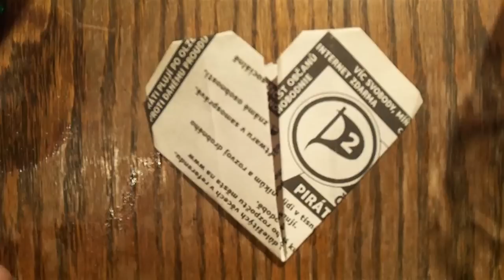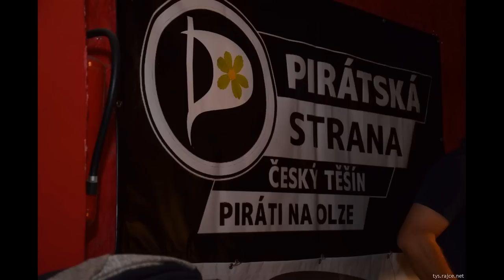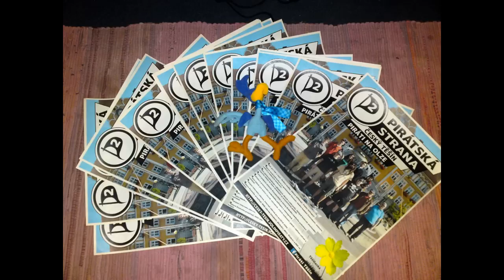PORT DZIUPLA 19.-20.09.2014 Piráti Na OLZE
Koncert pod záštitou PIRÁTŮ
Český Těšín Klub Dziupla
Bowle
Phidel
Rootzkilla
VMV Ostrava Boris Rajmond
Studio Squattek